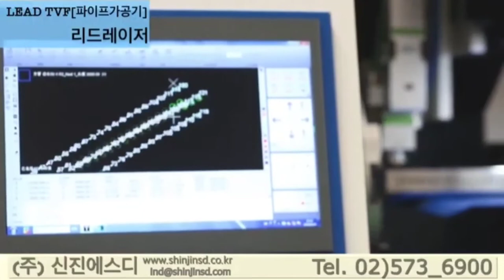리드레이저에서 만든 파이프레이저, 튜브레이저! tube cutting laser machine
이제 리드레이저에서 만든 파이프레이저를 한국에 소개합니다.
튜브레이저도 리드레이저에서 만들면 더 잘 만듭니다.

이 기계는 스테인레스 및 탄소강의 모든 유형의 원형, 정사각형, 직사각형, 타원형 튜브, 심지어 다른 금속에 대해서도 절단, 개방 구멍, 윤곽 절단을 수행 할 수 있습니다.

튜브레이저, 파이프레이저에 대하여 궁금한 것이 있으면,
연락주세요.